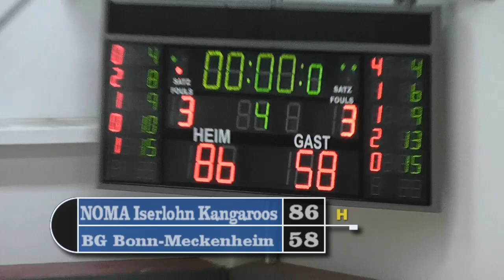NOMA Iserlohn Kangaroos - BG Bonn-Meckenheim 86-58 18.03.2012